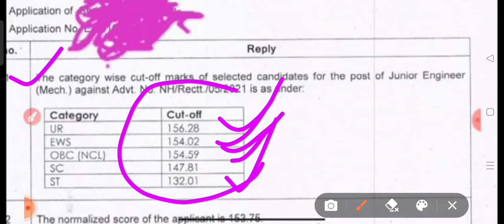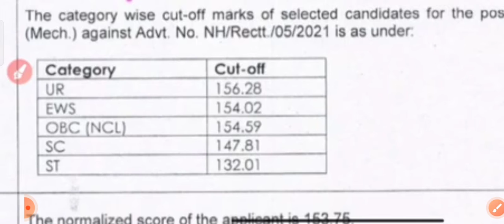NHPC JE Official Cut Off //NHPC JE RTI Reply// NHPC Junior Engineer Recruitment-2022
Electrical khajana💡💡💡